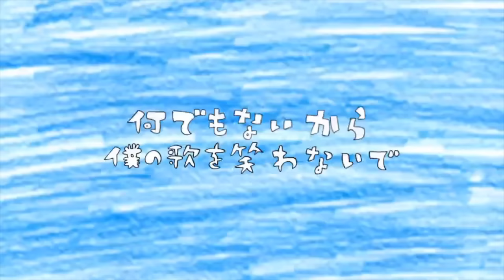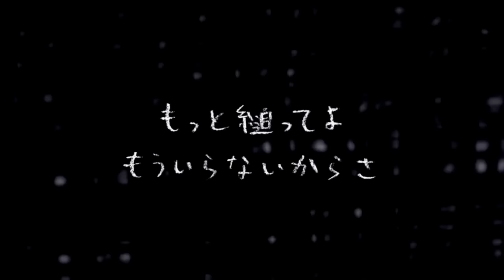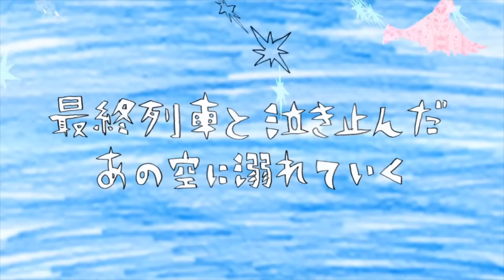ウミユリ海底譚 歌ってみた【Eve】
ナブナ様のウミユリ海底譚を歌いました。

MOVIE：あわしま様（mylist/29895351）